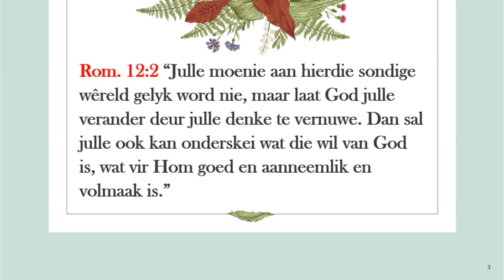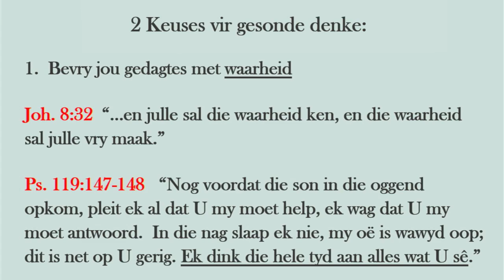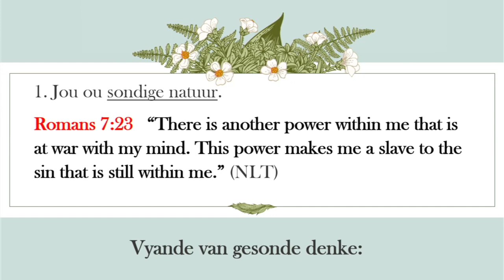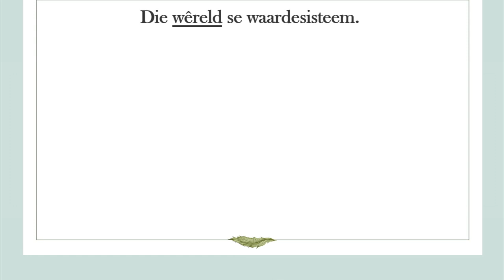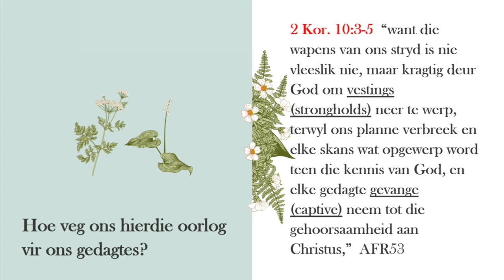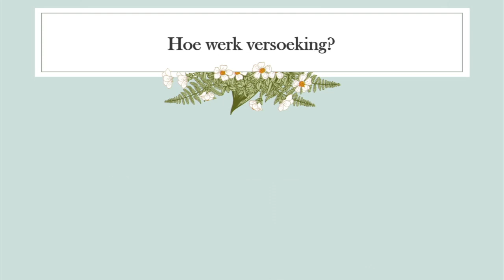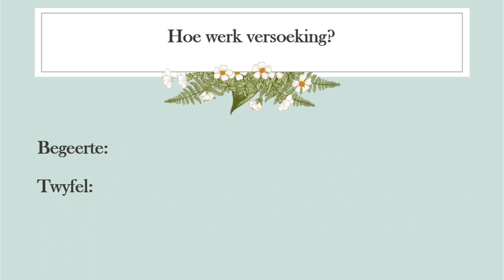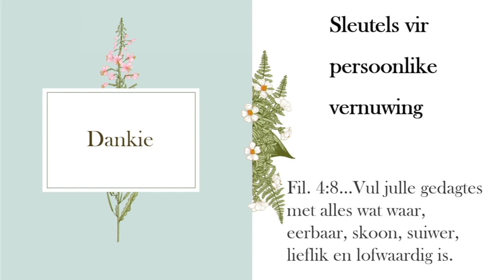30 Julie 2023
Sleutels Tot Persoonlike Vernuwing